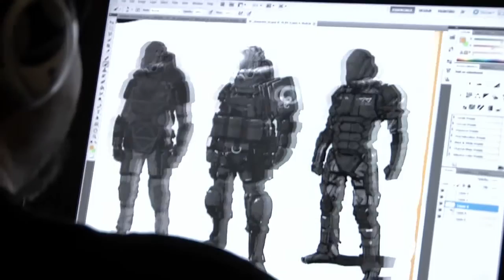Blacklight Retribution developers diary 1 game trailer - PC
- Blacklight Retribution will set the new standard for free-to-play shooters, by fully leveraging Unreal 3 technology and implementing DirectX 11 to give gamers cutting-edge graphics that will blow away expectations as well as minds.